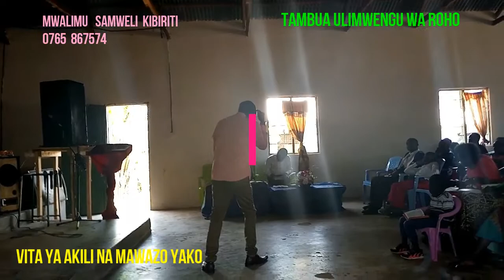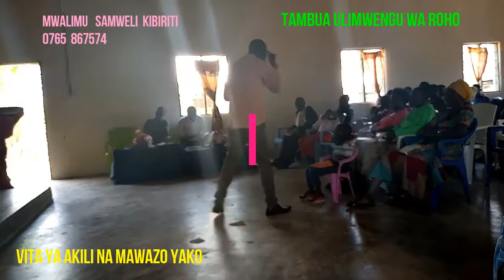VITA INAYOSHAMBULIA AKILI NA MAWAZO YAKO ROHONI.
Mwalimu Samwel Kibiriti ( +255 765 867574 )

Kuna vita inayosshambulia akili na mawazo yako kutokea ulimwengu wa kiroho.